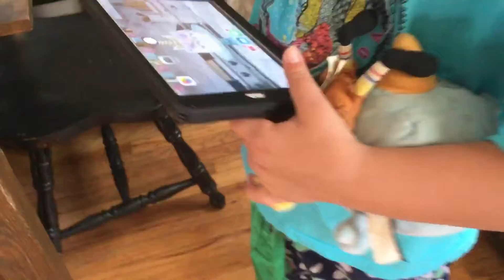Sbl movie: Bendy falls down the stairs